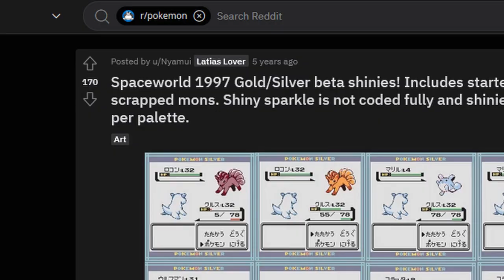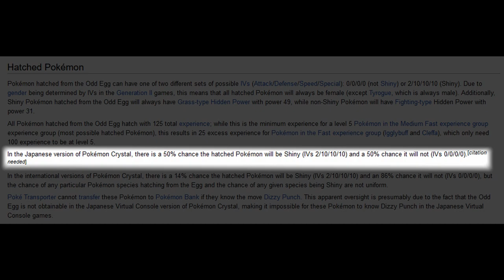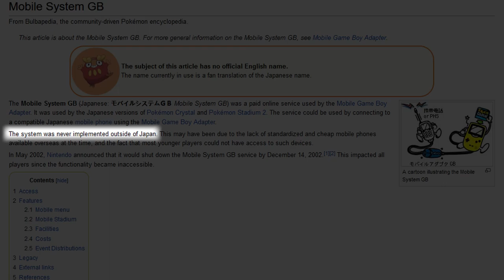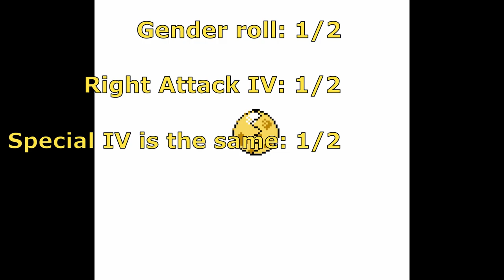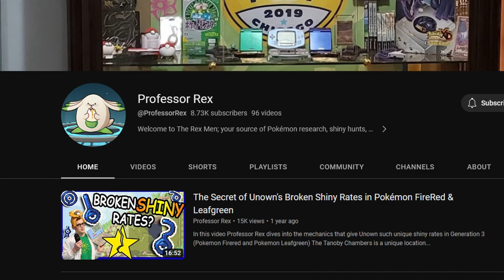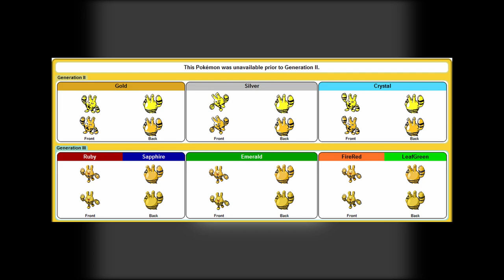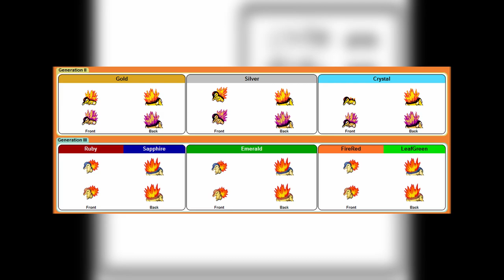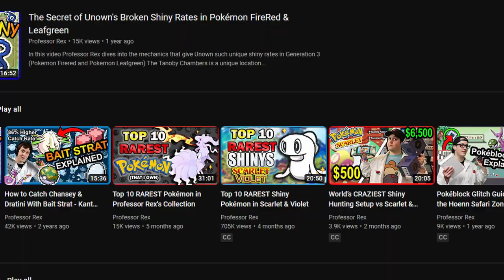Shiny Pokemon Were WEIRD in Gen 2 (Ft. Professor Rex)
Check out @ProfessorRex for more cool videos about shiny Pokemon!

Shiny Pokemon have been staples of the Pokemon series since Gold, Silver, and Crystal, but they had a number of weird, unique quirks to them that aren't present in any of the other games in the series.  In this video, we take a look at what makes shiny Pokemon different in Pokemon Gold, Pokemon Silver, and Pokemon Crystal compared to the rest of the series.

Chapters:
0:00 Intro
0:44 How did the game determine if a Pokemon was shiny?
1:53 Guaranteed shiny Pokemon
2:14 The Odd Egg is quite odd
3:10 The Odd Egg in Japan
5:07 Breeding for shiny Pokemon is complicated
6:30 Getting 1/128 shiny odds via breeding
7:56 You can't breed two shiny Pokemon
8:32 Getting 1/64 shiny odds via breeding
10:01 Shiny Pokemon had different colors than usual
12:33 Shininess and Unown
13:27 Gender and shiny Pokemon